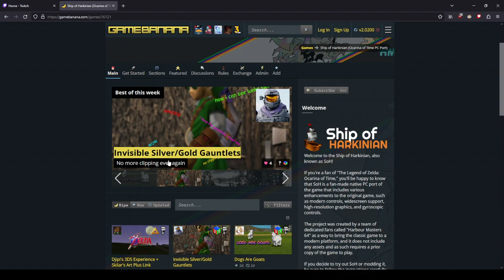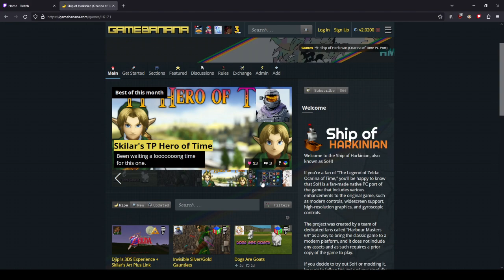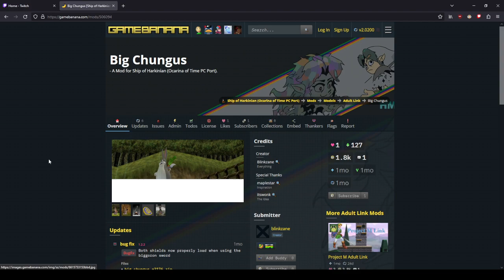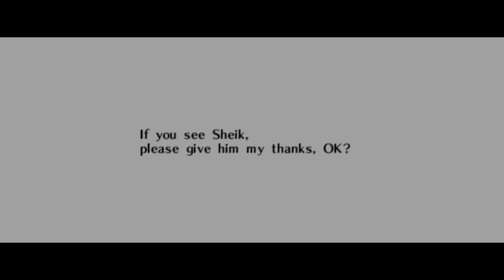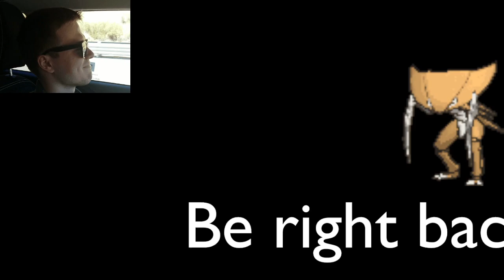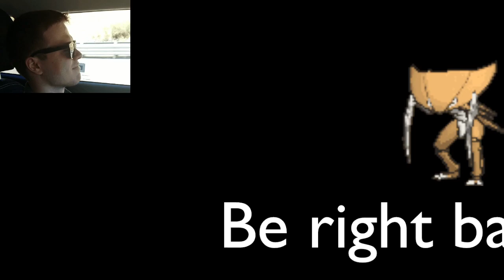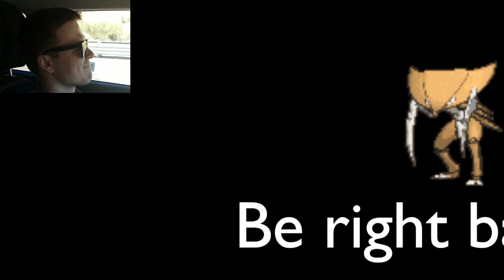Sigmin at nite | SoH pt 3